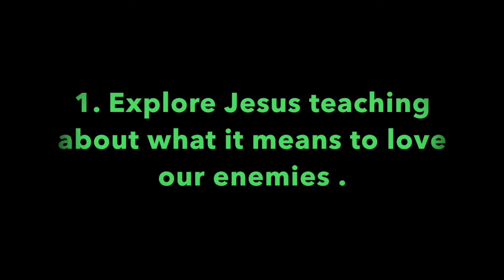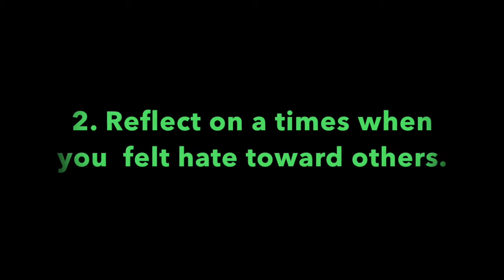Pleasant Green Sunday School Lesson 10-11-2020, Minister, Cedric Hardin